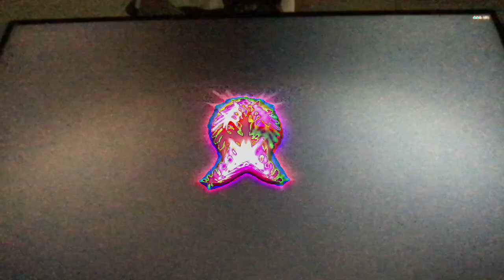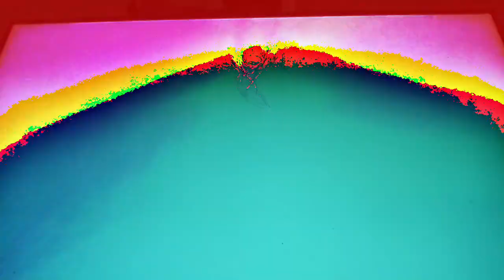[EPILEPSY WARNING] Movie 23 02 22 08h42m03s *Photosensitivity Warning*